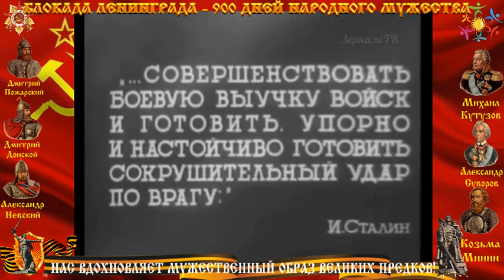БЛОКАДА ЛЕНИНГРАДА Ленинград непокоренный Ленинградский киножурнал №1 1943 кинохроника